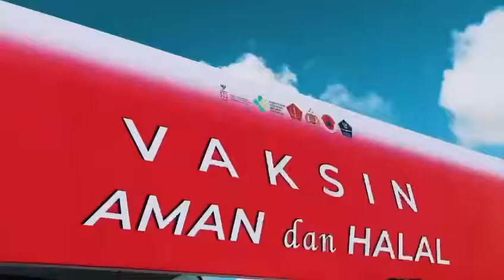VAKSINASI MASAL COVID-19 TNI-POLRI DI WILAYAH PROVINSI KALIMANTAN TIMUR